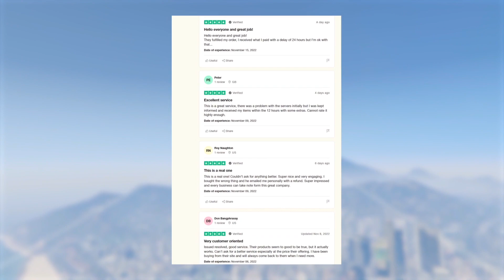SOLO Car Dupes Now Patched? GTA Online Glitches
►For the Best & Cheapest INSTANT Delivery GTA 5 Modded Accounts & Account Boosts for Xbox, Playstation & PC Ranging from 50 MILLION - 1 BILLION be sure to head

Intro Song
Mixed By - Street Ghosts